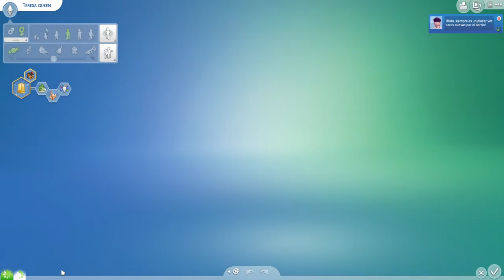Los Sims4 TERESA IN THE CITY !!! EP2 ADOPTAMOS A GLORIA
hola gatitos hoy continuamos con teresa in the city!!